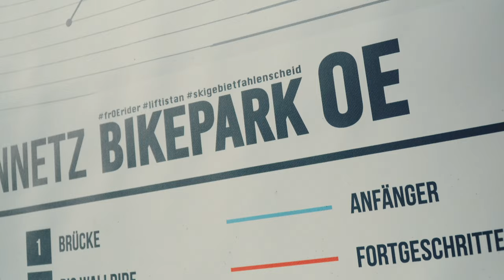NEWS aus dem Bikepark OE in Olpe 2023 - Jumpline, Freeride Norco Aurum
Wir waren die neue Wall und die neuen Anfänger Drops im Bikepark OE in Olpe testen. Eigentlich gibt es in diesem Park wirklich jedes Jahr etwas neues und auch die Jumpline ist in einem Super zustand da ihr wirklich viel getan wird. Schaut mal vorbei

►►►  MTB Ausrüstung